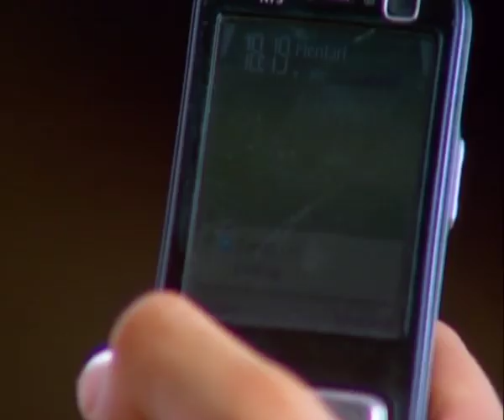Cinta Fitri Season 02 - Episode 130